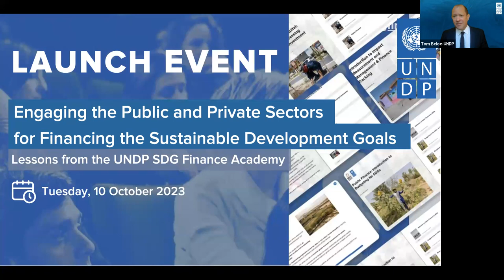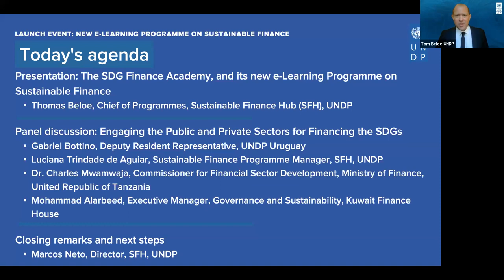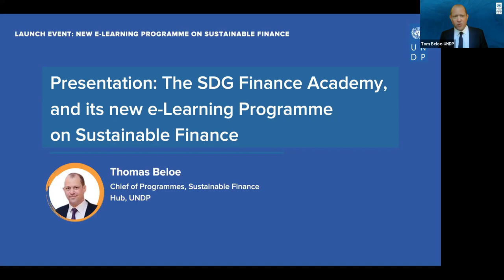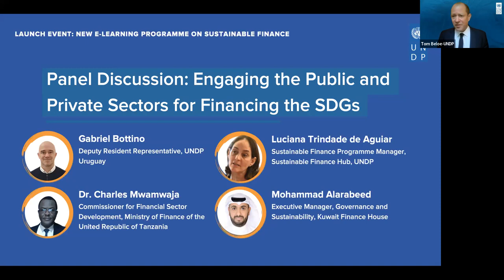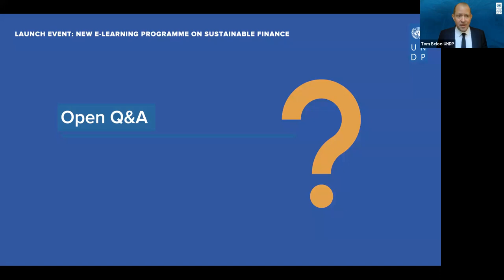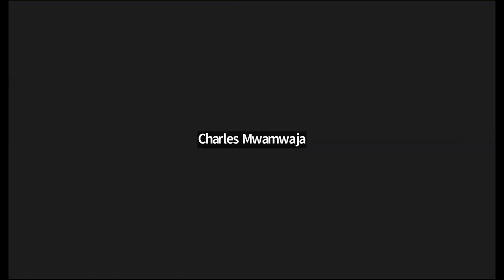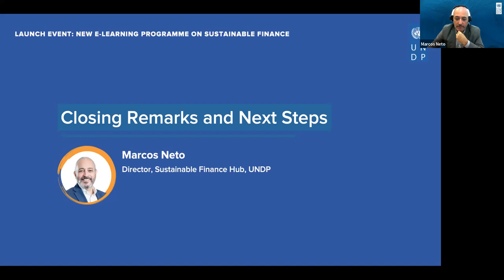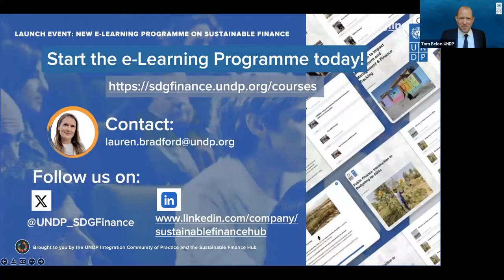Engaging the Public and Private Sectors for Financing the SDGs (10 October 2023)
Lessons Learned from the SDG Finance Academy

The Sustainable Finance Hub recently launched a new SDG Finance Academy e-Learning Programme. The initial ten learning modules introduce basic concepts followed by ‘deep dives’ in critical areas for achieving the SDGs. These include budgeting, taxation, thematic bonds, and insurance for the SDGs, accessing capital for SDG investment, establishing SDG investment project pipelines, managing impact, designing Integrated National Financing Frameworks, and more.